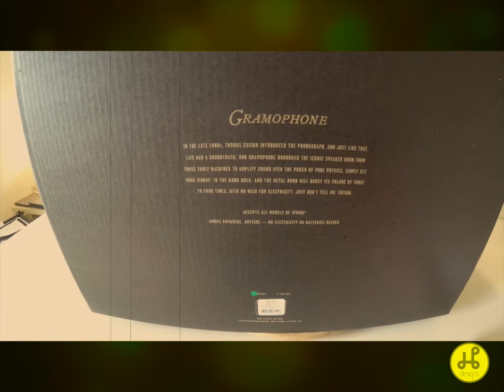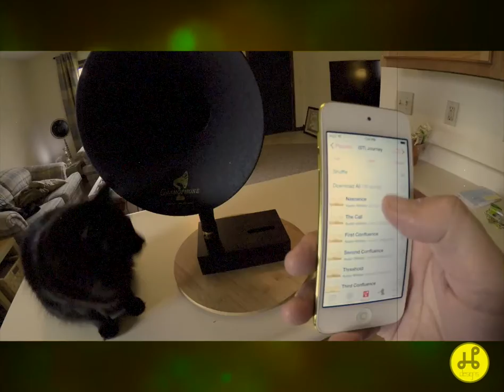Restoration Hardware Mini iPhone® Gramophone Review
A quick overview of the Restoration Hardware®  Gramophone Mini for iPhone.

In the late 1800s, Thomas Edison introduced the phonograph, and just like that, life had a soundtrack. Our Gramophone borrowed the iconic speaker horn from those early machines to amplify sound with the power of pure physics. Simply set your iPhone® in the solid wood dock, and the metal horn will boost its volume by three to four times, with no need for electricity. Just don't tell Mr. Edison.

ITEM#36050808 WALT
-Accepts all iPhone models except iPhone 6/6 Plus
-Works anywhere, anytime – no electricity or batteries needed
-Base is handcrafted from solid walnut and fine walnut veneer
-Horn is made from iron and brass
DIMENSIONS
Base: 5¼" sq., 3½"H
Horn: 11"W x 9½"D x 18"H